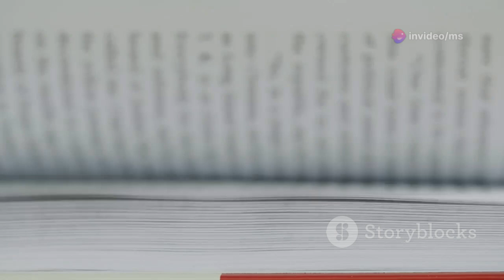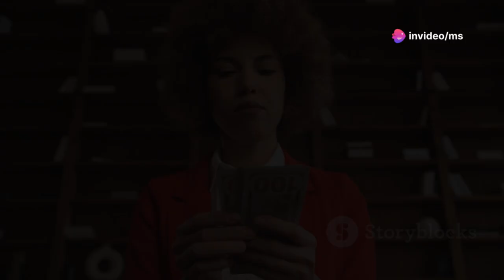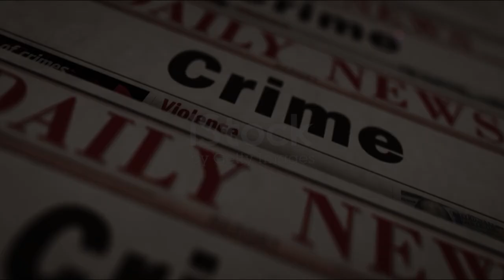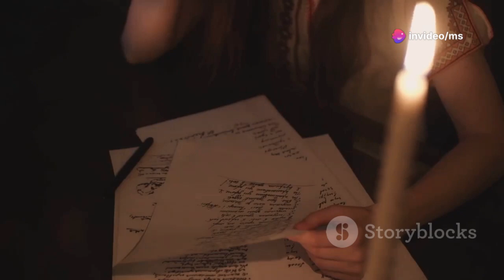The Triple Crime, A Sinister Death of Arthur Cole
This is a criminal investigation story about the killing of Mr. Arthur Cole. The Triple Crime, A Sinister Death of Arthur Cole